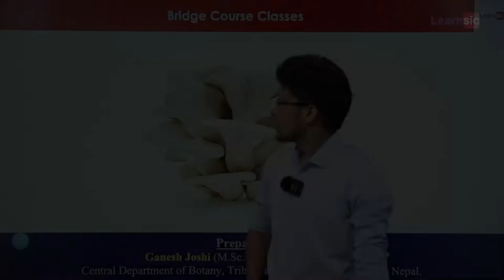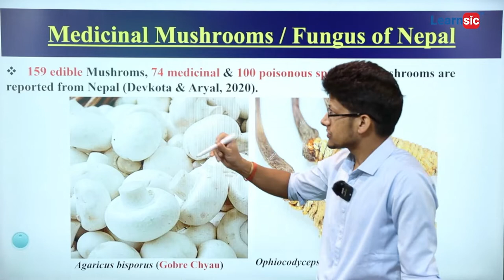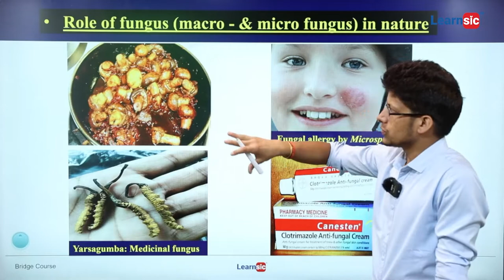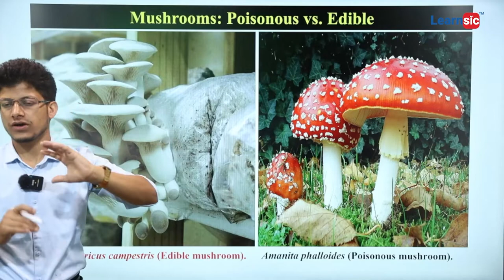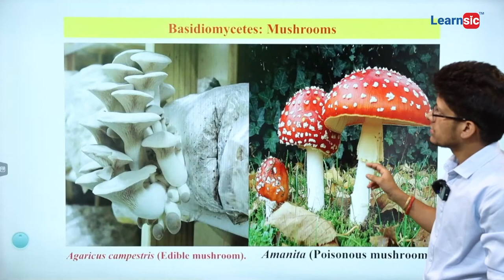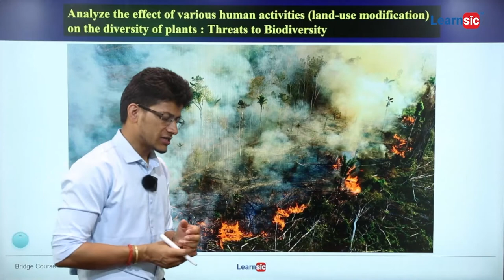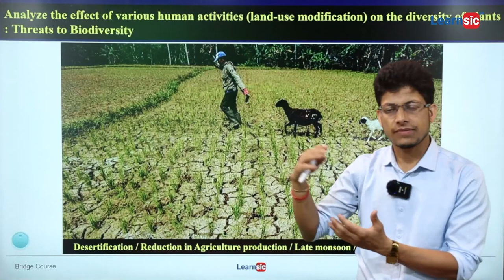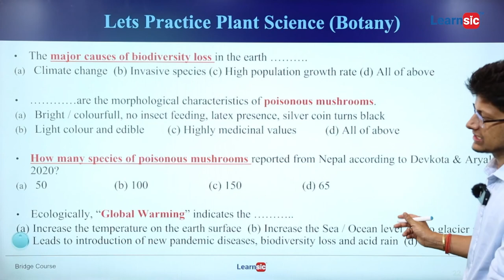Botany Lecture 4: Mushroom | Learnsic Bridge Course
Mushroom, the conspicuous umbrella-shaped fruiting body (sporophore) of certain fungi, typically of the order Agaricales in the phylum Basidiomycota but also of some other groups. Popularly, the term mushroom is used to identify the edible sporophores; the term toadstool is often reserved for inedible or poisonous sporophores. There is, however, no scientific distinction between the two names, and either can be properly applied to any fleshy fungus fruiting structure. In a very restricted sense, mushroom indicates the common edible fungus of fields and meadows.